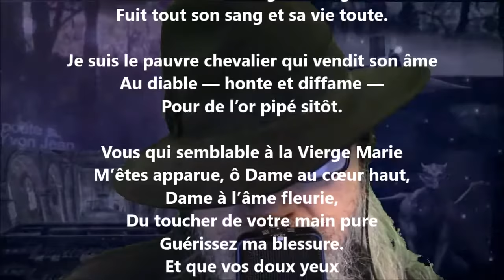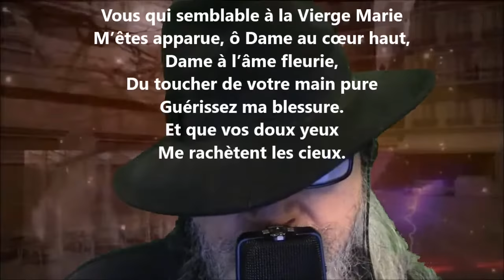Je suis le guerrier qui taille à grands coups d’épée dans la bataille - Jean Moréas lu par Yvon Jean